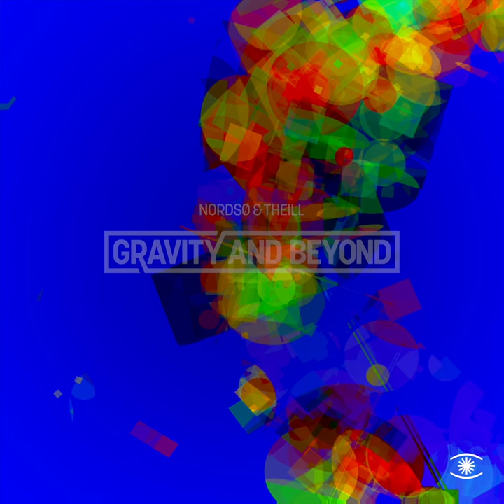Nordsø & Theill - Gravity and Beyond (Full Album) - 0213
Mikkel Nordsø and Ole Theill are two of Denmark’s masters. The fusion polymaths are back with ’Gravity and Beyond’ a lofty laid-back album that leaves one worry less.

The album takes the listener on an acoustic experience with electronica, percussion and acoustic string instruments. Throughout the handpan creates a dreamlike state.

In ‘Nine To Seven’, the vocal and guitar melodies glide carelessly through time and space. Not to mention the intense but at the same time reliving ‘Ocean Raga’.

Once again Nordsø & Theill delivers a unique interplay on a high level artistically and technically.